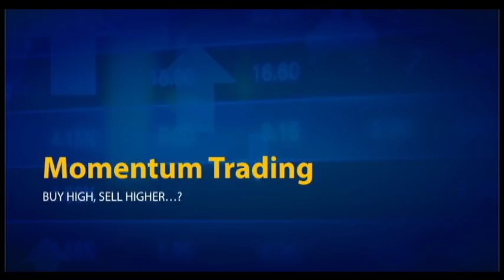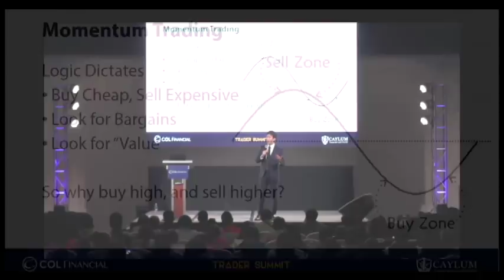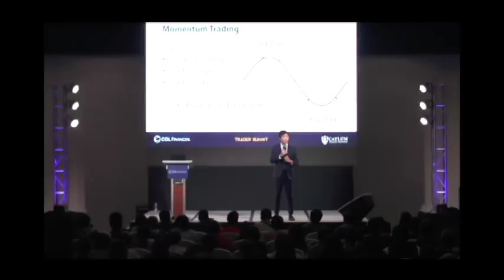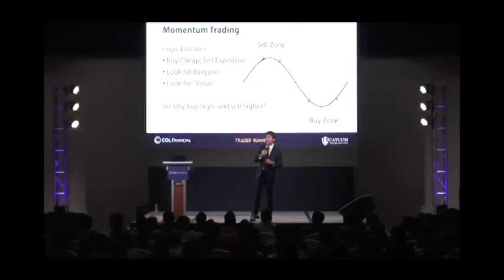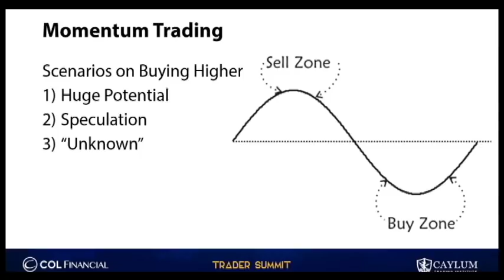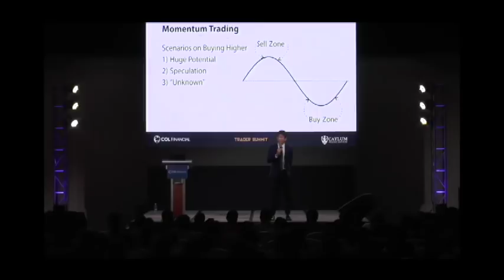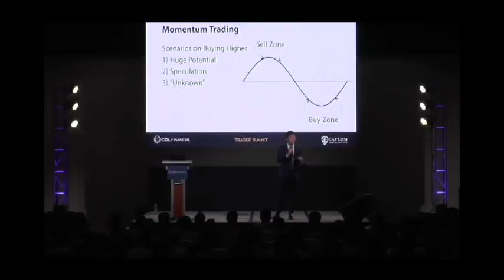COL Trader Summit 2018: Momentum Trading (Part 1)